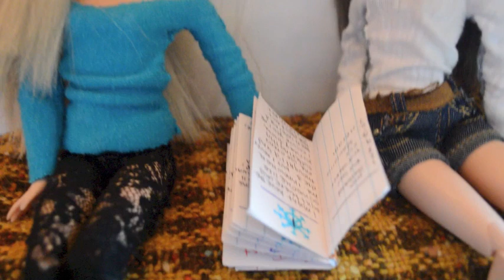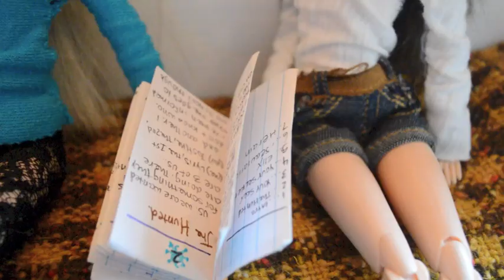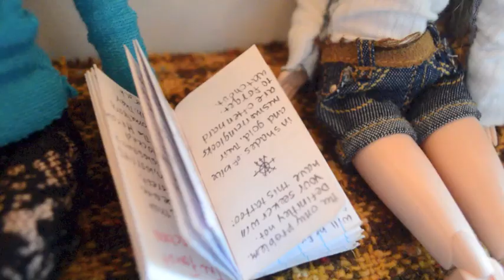Liv Doll Movie: Wild Forest Ep. 13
Liv Doll Movie Series Wild Forest Season 2 Episode 5, or regular Episode 13. GUYS I KNOW IT SAYS S2 EPISODE 4 JUST IGNORE THAT, I'VE GOTTEN THEM QUITE MIXED UP...

ITS THE ONE WE'VE ALL BEEN WAITING FORRRRRR! Filming with my D3200! Enjoy this episode, the next one will be even better. Trust me. Now that the boring episodes are done with, the series will start to get good.